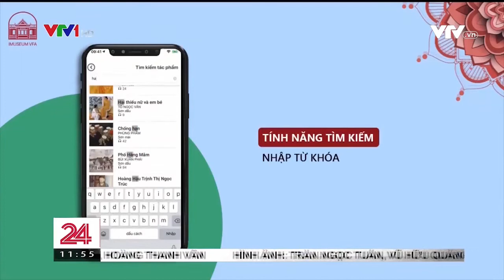VTV1chuyen dong 24h Ungdung imuseum vfa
Giới thiệu Ứng dụng thuyết minh tự động tại Bảo tàng Mỹ thuật Việt Nam